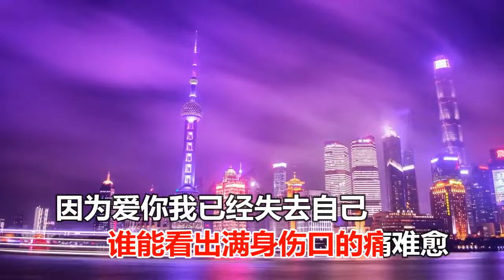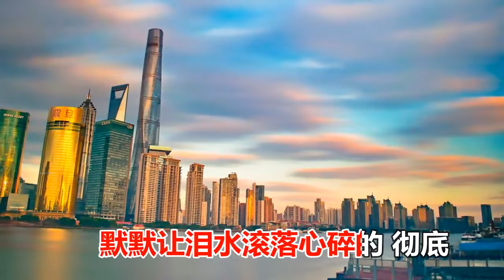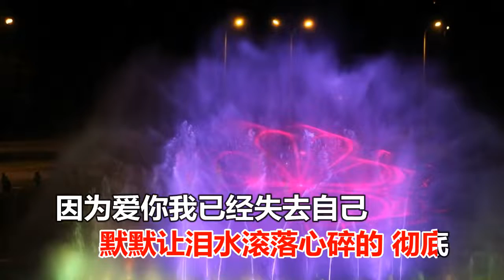于洋 因为爱你我失去自己MTV